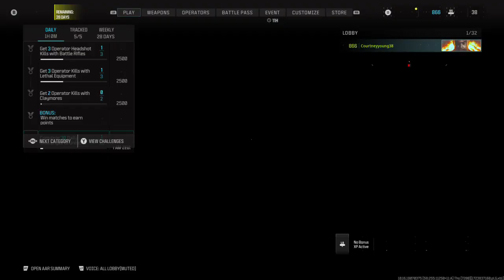Best Loadouts for Warzone Success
Looking for the best loadouts for Warzone success? Check out this video for tips on how to optimize your loadouts for victory in Warzone battles!